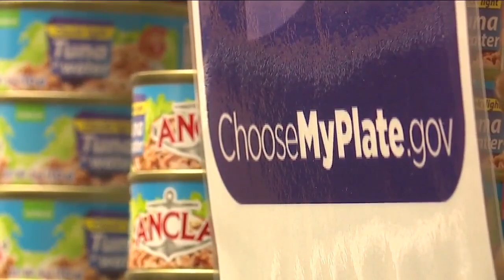University Hospitals opens new Food for Life market to help fight food insecurity in Portage County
University Hospitals is helping families facing food insecurity with their new Food for Life Market.